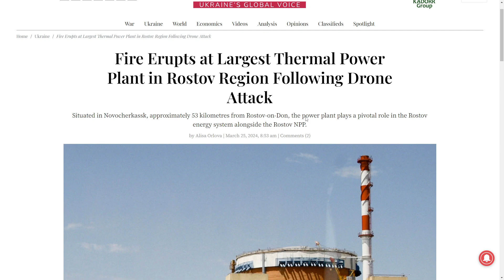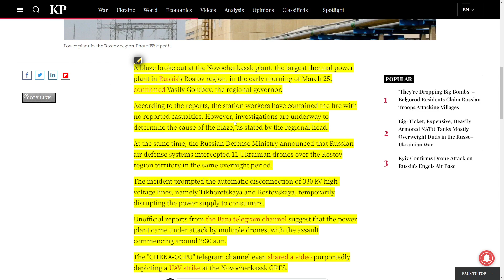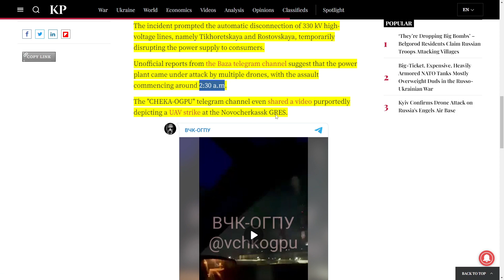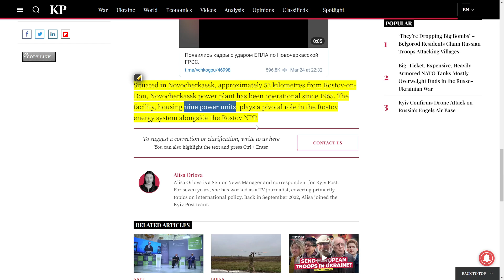UKRAINIAN DRONES STRIKE NOVOCHERKASSK DISTRICT THERMAL POWER PLANT IN ROSTOV REGION